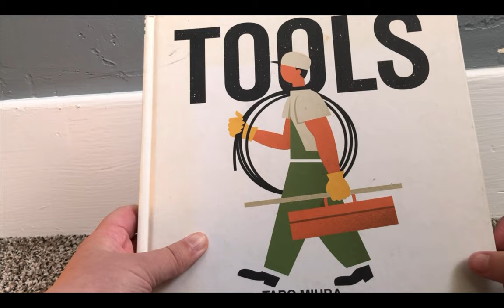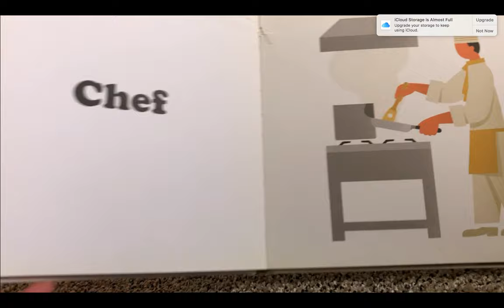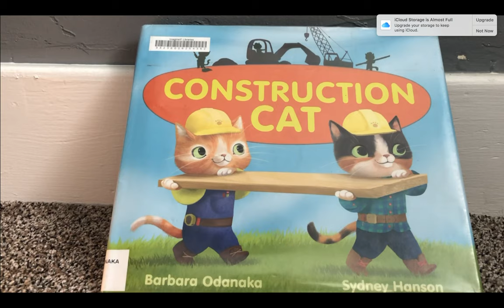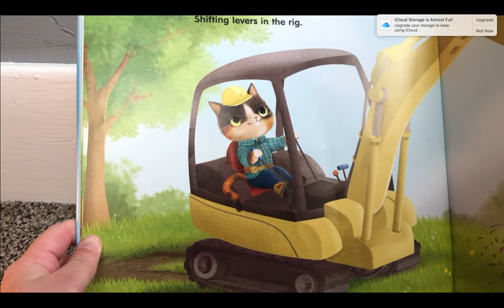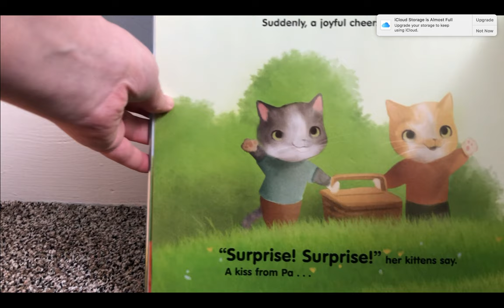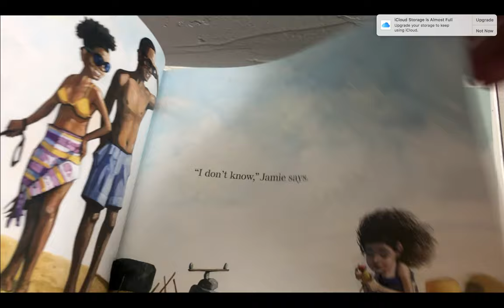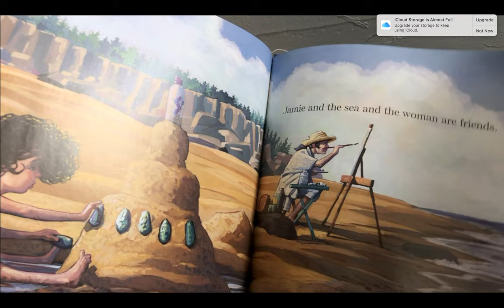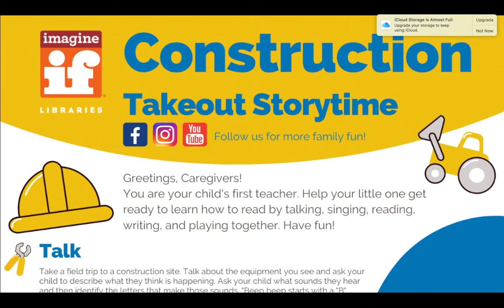Construction Early Literacy Class with Ellie, 11/2/2020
Break out your tools: it's construction time! Sing heavy machinery songs and read about many kinds of tools and the makers who use them. Then construct amazing structures at the playground and the beach. This early literacy class compliments the Construction Takeout Storytime kits available in ImagineIF Bigfork, Columbia Falls, and Kalispell beginning November 2nd, while supplies last. These kits contain small parts and a toy truck for building and tinkering, song lyrics and book suggestions, and ideas for brainy play.

Books read:
Tools by Taro Miura, Chronicle Books (2005), ISBN: 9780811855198
Construction Cat by Barbara Odanaka, illustrated by Sydney Hanson, Margaret K. McElderry Books (2019), ISBN: 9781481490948
Hum and Swish by Matt Myers, Neal Porter Books (2019), ISBN: 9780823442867